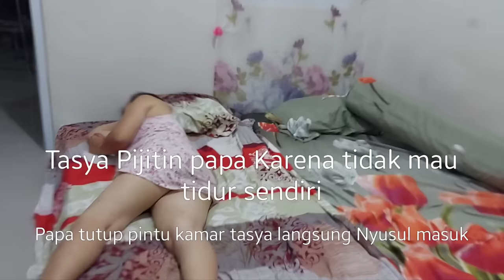Tasya pijitin papa karena tidak mau tidur sendiri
Malam ini tasya sedang bermain handphone , papa masuk kamar dan tutup pintu , tak lama tasya ikut masuk , papa suruh tasya tidur sendiri tidak mau.
tasya disuruh pijitin papa sebelum tidur menitnya dihitung lagi